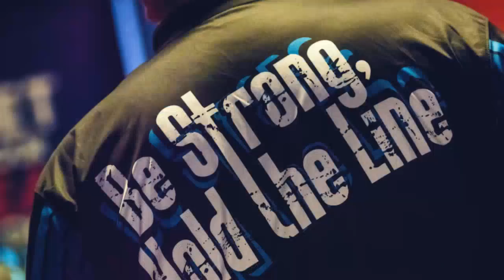SnS 4 - MSD | Kort (Yoshi, Pikachu) Vs. Frys | Wizzrobe (Yoshi) SSB64 Losers Finals - Smash 64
Smash N' Splash 4

Commentators:
lordtoko
Darkhorse - @ThatsADarkHorse